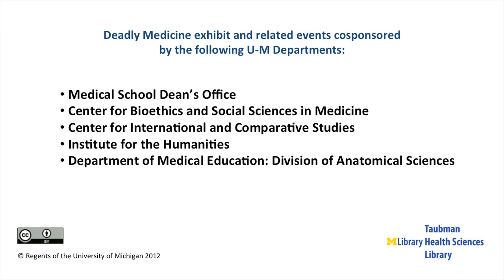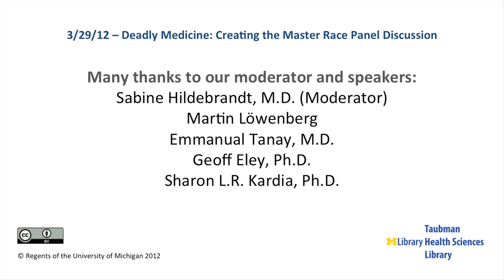Reflections on Deadly Medicine Discussion: Meanings and Implications of Nazism and Eugenics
On March 29, 2012, a distinguished panel of speakers shared personal experiences and scholarly knowledge of eugenics in Nazi Germany at the University of Michigan. This panel provided an opportunity for the speakers to reflect on the past, and discuss the implications of the exhibition Deadly Medicine to memory, medical practice, and genetic medicine today. Sabine Hildebrandt, M.D., moderated the discussion of the panelists: Martin Lowenberg; Emanuel Tanay, M.D.; Geoff Eley, Ph.D; and Sharon L.R. Kardia, Ph.D.

The Deadly Medicine exhibit installation and related events were generously cosponsored by the University of Michigan's Medical School Dean's Office, Center for Bioethics and Social Sciences in Medicine, Center for International and Comparative Studies, Institute for the Humanities, Department of Medical Education: Division of Anatomical Sciences, History Department, Jean & Samuel Frankel Center for Judaic Studies, Germanic Languages and Literatures, Program in Science, Technology and Society, Genetic Counseling Program, and Department of Human Genetics.

Music adapted from:
"Pond" by Shimoda